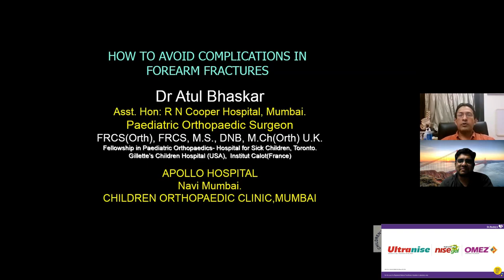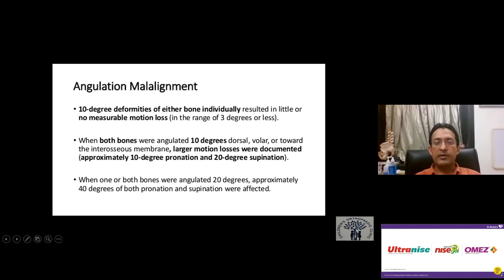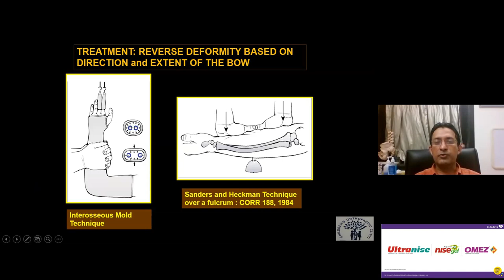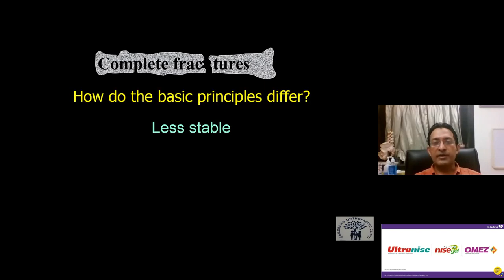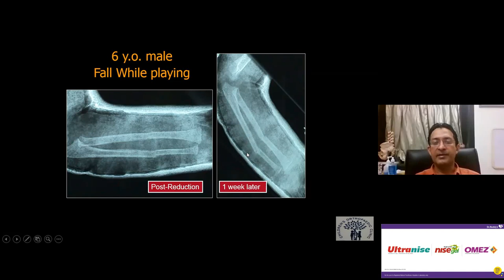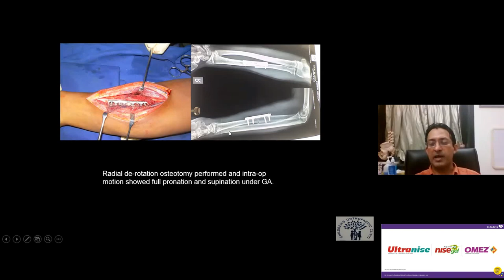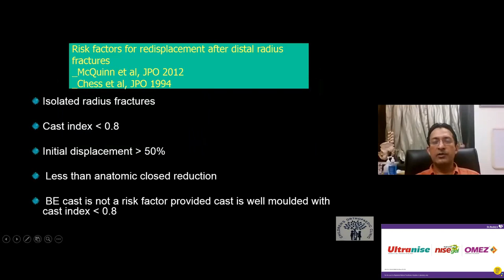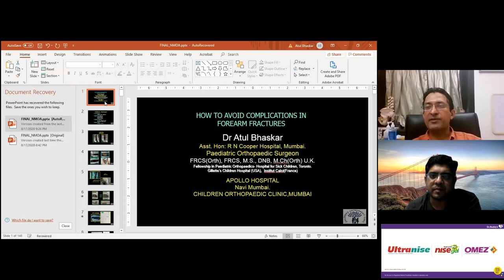OrthoTV Original - How to avoid complications in Forearm Fractures in Children Dr Atul Bhaskar